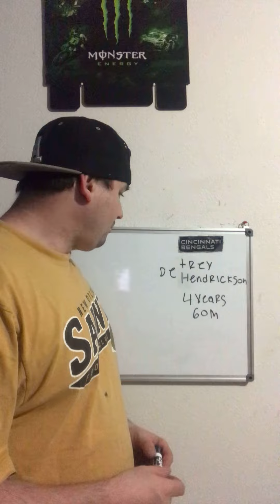Cincinnati Bengals sign trey Hendrickson to 4 years